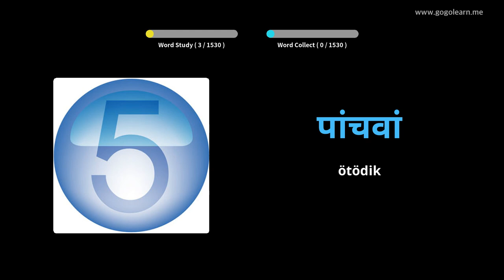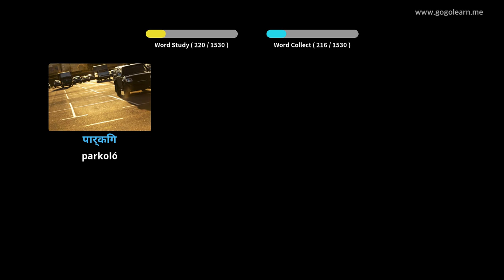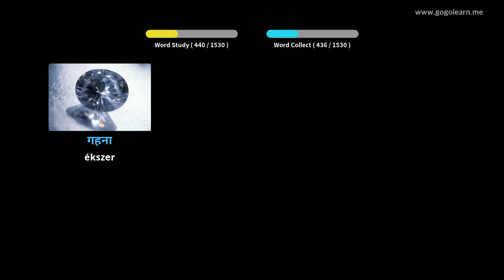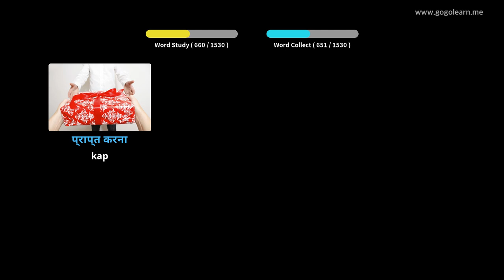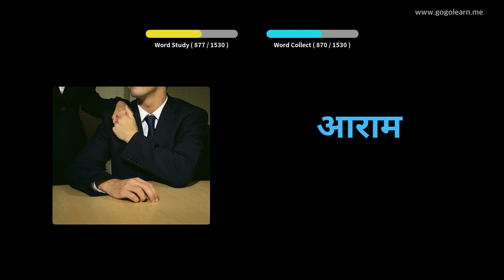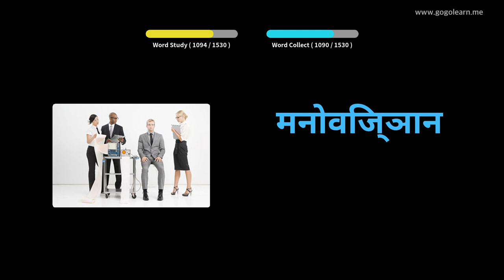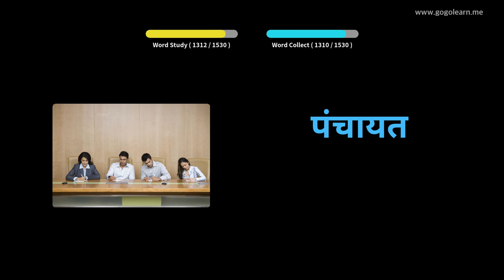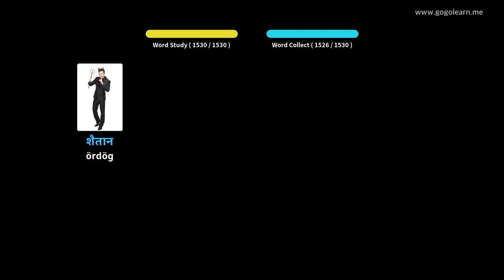Hindi szókincs Basic | Golearn